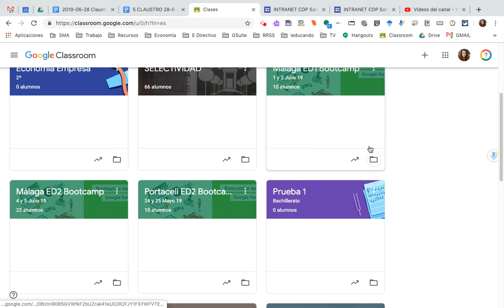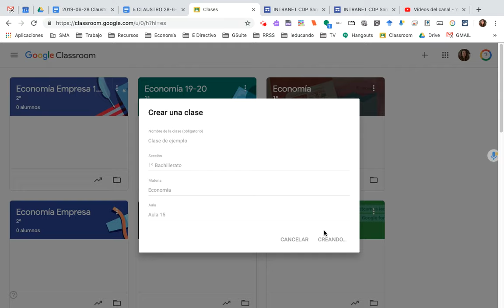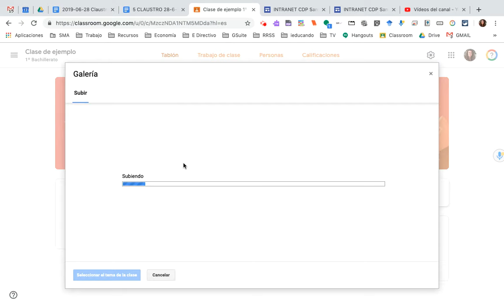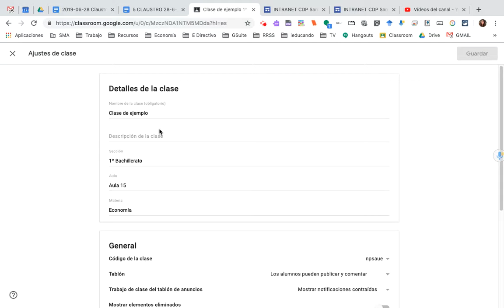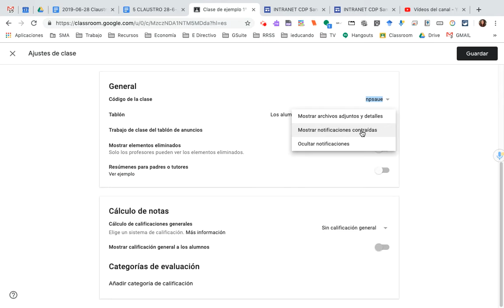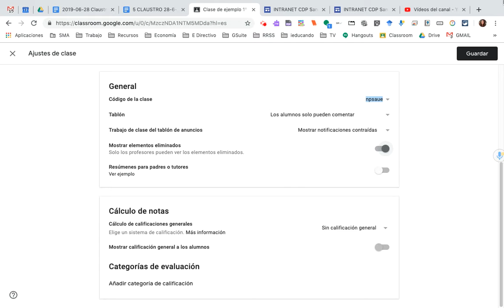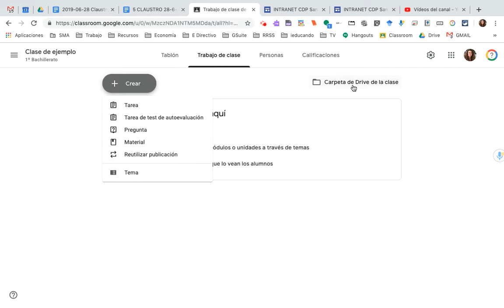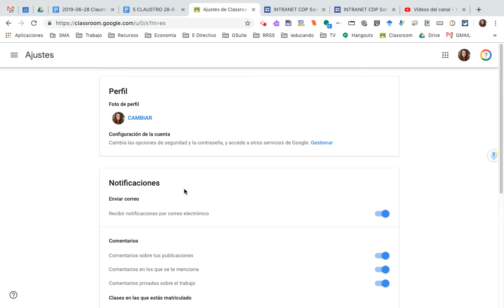Crear clase en Google Classroom y configuración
Crear una clase de Classroom como profes,  configurar los permisos del alumnado, configurar la clase y configuración de las notificaciones de nuestro Classroom (en general)